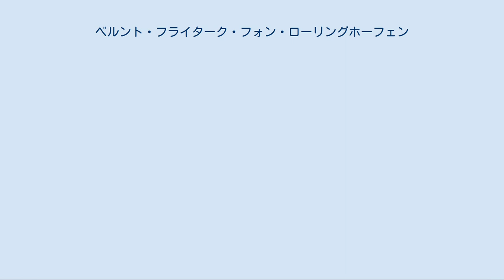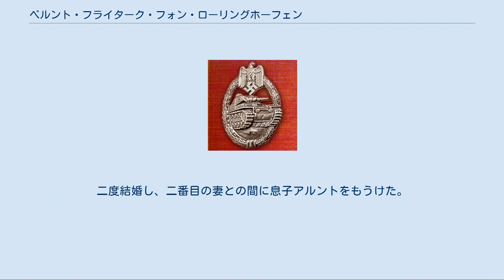ベルント・フライターク・フォン・ローリングホーフェン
ベルント・フライヘア（男爵）・フライターク・フォン・ローリングホーフェン（独: Bernd Freiherr Freytag von Loringhoven, 1914年2月6日 – 2007年2月27日）は、ドイツの軍人。
ドイツ国防軍少佐を経て、ドイツ連邦軍中将、ドイツ連邦軍総監代行。
 ロシア帝国支配下のエストニア・アレンスブルクでドイツ系貴族の家庭に生まれる。
1年間ケーニヒスベルク大学で法学を学んだ後、1933年に国軍に入隊。
1937年に陸軍少尉に昇進した。
 第二次世界大戦では1942年にスターリングラード攻防戦に従軍、最後の飛行機でスターリングラードから脱出した。
ドイツ十字章金章を受章。
1944年7月20日にヒトラー暗殺未遂事件が発生した際、親族のヴェッセル・フライターク・フォン・ローリングホーフェンが実行犯の爆弾調達係をしていたため、加担の嫌疑をかけられた。
しかし1944年7月から参謀本部少佐として、参謀総長ハインツ・グデーリアンやハンス・クレープスの副官を務め、総統地下壕で行われる毎日の作戦会議の準備を担当していた。
ベルリンが陥落する直前、アドルフ・ヒトラーから脱出の許可を得て、ゲルハルト・ボルト大尉とともにハーフェル川を越えて西に逃れ、イギリス軍の捕虜となった。
 捕虜となっている期間、イギリスの歴史家ヒュー・トレヴァー＝ローパーからヒトラーの最期の日々についての聞き取りを受けている。
1948年に釈放された後はミュンヘンに住んで出版の仕事をしたが、1956年に新生ドイツ連邦軍に加入。
少将当時の1963年から翌年にかけて第19装甲擲弾兵旅団長。
1967年から1969年まで、第5装甲師団長。
1969年から1973年まで、ドイツ連邦軍総監代行を務めた。
1973年に中将を最後に退役した。
 ヒトラーに間近で接していた経験を持つことから、その体験談を尋ねられることが多かった。
2004年の映画『ヒトラー 〜最期の12日間〜』の考証にも参画している。
その体験談をまとめた書籍は2005年に最初フランスで出版され、ついでドイツ語や英語に翻訳されている。
ミュンヘンで死去した。
 フライターク・フォン・ローリングホーフェン家の紋章 フライターク・フォン・ローリングホーフェン家は12世紀から続くヴェストファーレン貴族の家系である。
二度結婚し、二番目の妻との間に息子アルントをもうけた。
アルントは2007年から2010年まで連邦情報局副長官を務めていた。
 戦車突撃章